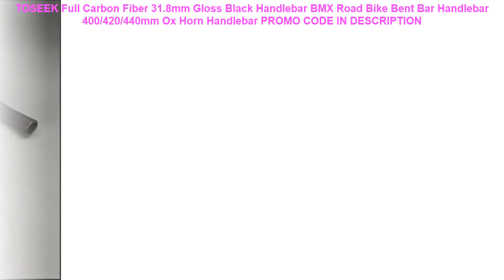Promo TOSEEK Full Carbon Fiber 31.8mm Gloss Black Handlebar BMX Road B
TOSEEK Full Carbon Fiber 31.8mm Gloss Black Handlebar BMX Road Bike Bent Bar Handlebar 400/420/440mm Ox Horn Handlebar
SHIMANO ALIVIO FC M4000 M3000 Mountain Dike Crank Set Aluminium Crank Sprocket 40-30-22T Bicycle Crank & Chainwheel 3X9 speed =
Wellgo Xpedo XRF07MC Road Bike Sealed Pedals Look Keo Compatible Ultralight Pedals Aluminum/Alloy Pedal of Cycling Bearing =
ILPALADINO Cycling Clothing Camc Royale Long Sleeve BMX DH Downhill MTB Mountain Bike Bicycle Cycling Jerseys =
AVID BB5 disc brakes Mountain bike road bike Folding bike Disc brake 160MM G3 HS1 discs Bicycle brake accessories =
Wellgo Xpedo Ultralight Magnesium Alloy Du Bearing Pedals Mountain Bikes Bicycle Bmx Pedales Bicicleta Mtb Parts Time-limited =